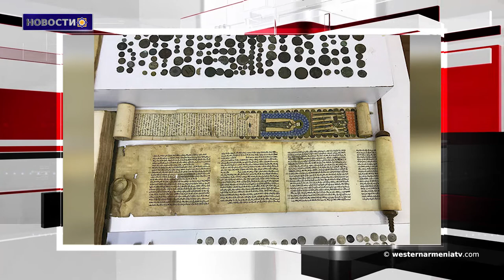Сирийская армия уничтожила 100 тонн боеприпасов.Новости 2019-03-29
1.В Тигранакерте проблема чистой  воды была решена 20 лет спустя
2.Похищенные исторические ценности  были изъяты в Константинополе
3.В Вене стартовала встреча глав МИД Армении и Азербайджана
4.Сирийская армия уничтожила 100 тонн боеприпасов
5.Американские сенаторы представили законопроект о запрете передачи Турции истребителей F-35
6.Армянин  покоривший Эверест собирается добраться на лодке из Франции в Ливан
7․Европарламент запретил с 2021 года одноразовую посуду и пластиковые пакеты